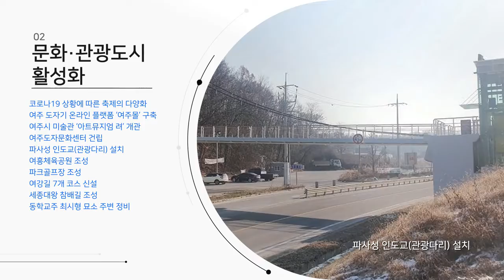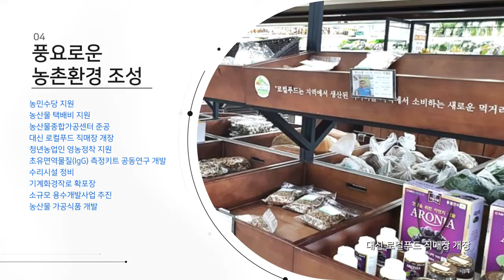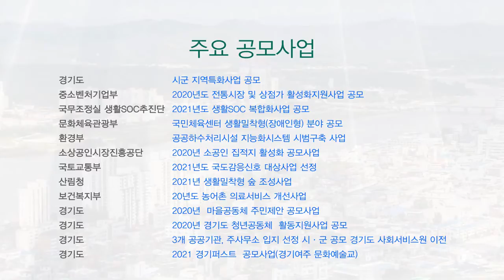여주시 민선7기 출범 3주년 기념 영상